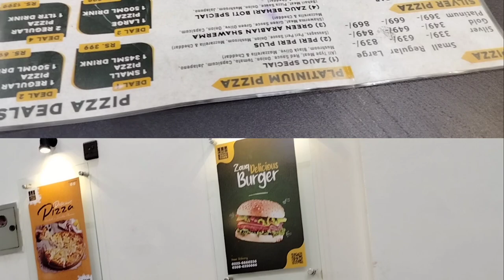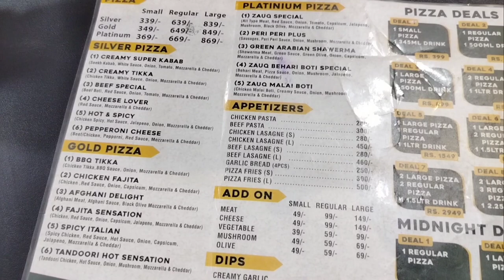School k Din Yaad Agae || Bacho Ne Khoob Mazay kare 🥳